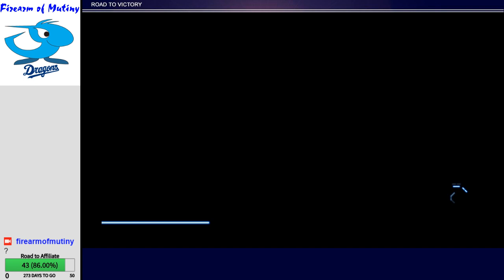Let's Play Dynasty Warriors 9 - Jin Chapter 12, Part 1 (Wang Yuanji)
Part 1 of a MASSIVE chapter for Jin -- Watch live